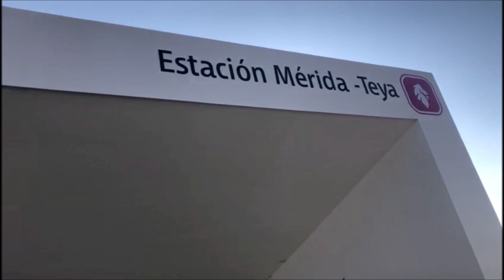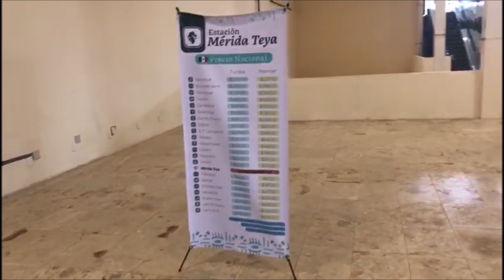Playa del Carmen , Playa Mamitas, Xelha, paseo nocturno por la quinta avda,7 enero